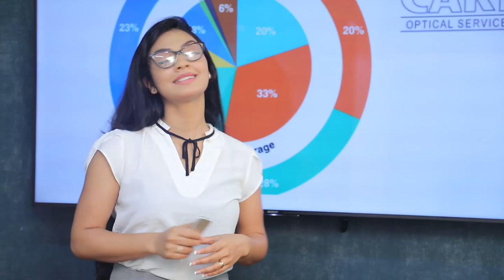ඕනෑම බලවේගයකට මුහුණ දෙන්න අපි සුදානම් | Breaking.lk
ඕනෑම බලවේගයකට මුහුණ දෙන්න අපි සුදානම්